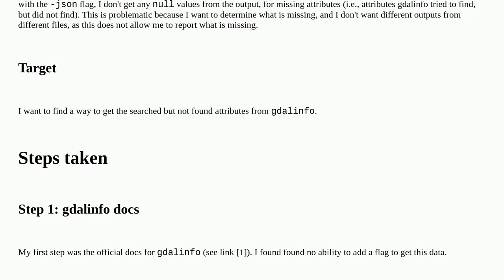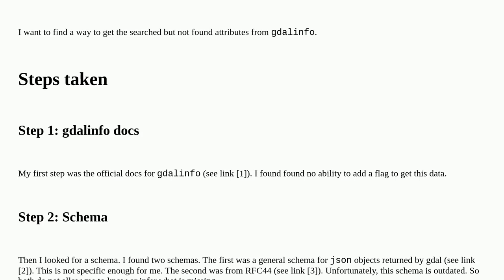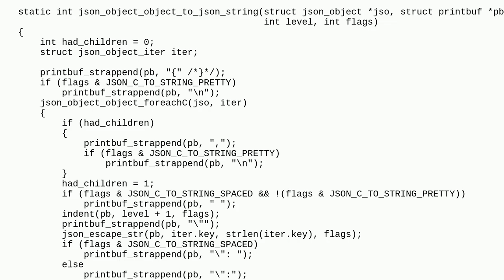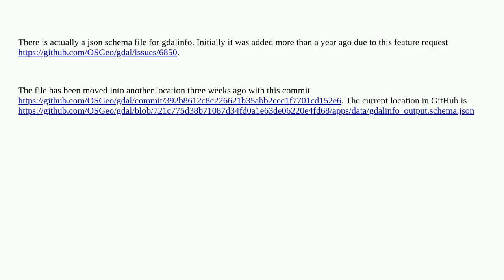Gis: Why doesn't gdalinfo with json flag report searched but not found attributes?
Why doesn't gdalinfo with json flag report searched but not found attributes?

A special thanks goes out to the community

  json geojson gdal gdalinfo schema